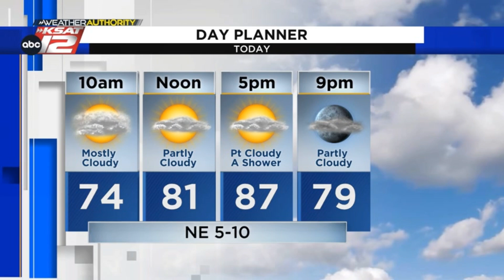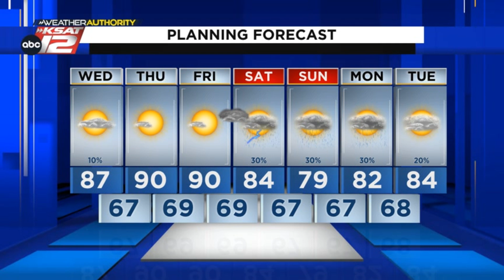WATCH: Meteorologist Mike Osterhage gives his early weather forecast